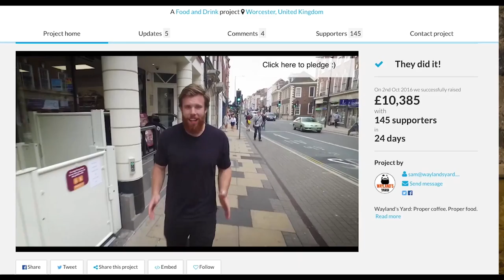Waylands Yard Teaser Trailer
Professional rugby player Sam Smith, was forced to retire at the age of 26 after an injury he sustained playing his beloved sport. Maintaining a positive outlook he threw himself into the next chapter of his life – pursuing his childhood dream of owning his own cafe. Now with a taste for speciality coffee and a distaste for the franchised coffee shops dominating Worcester’s high street. Sam, with the help of the Worcestershire community, has crowd funded his dream into a reality.